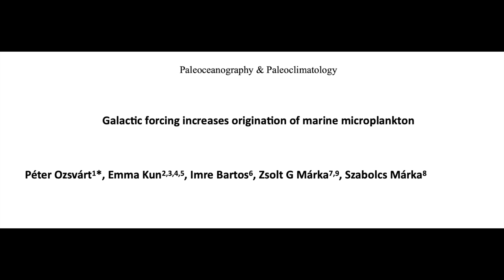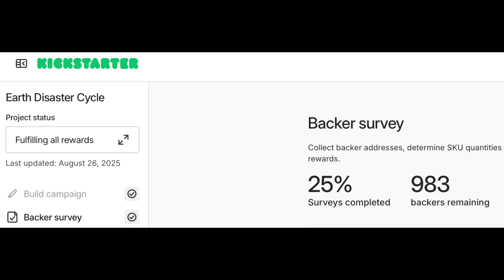Galactic DNA Impact, New Comet Image, Quake Swarm | S0 News Sep.5.2025